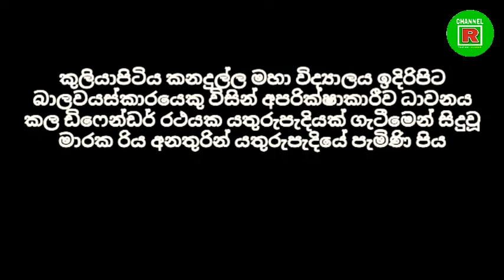පිය පුතු දෙපලට දිවි අහිමි කල රිය අනතුර | Channel R